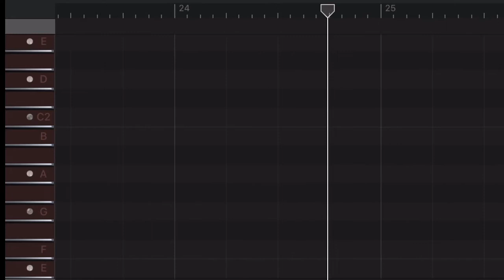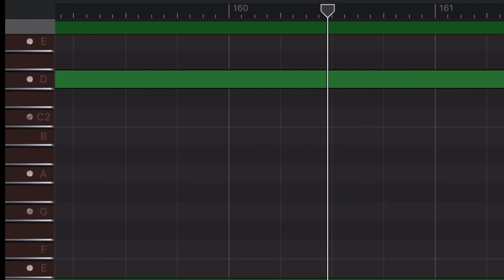【ベースのみ】リンダリンダ/THE BLUE HEARTS (rinda rinda/ブルーハーツ)【Only bass】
iPhoneのGarageBandでベース音源を作ってみました！ギターの練習やベースの練習、その他楽器の練習、楽譜、スコア等々にお使いください。